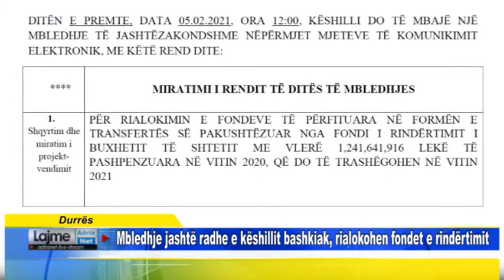Durres Mbledhje jashtë radhe e këshillit bashkiak, rialokohen fondet e rindërtimit